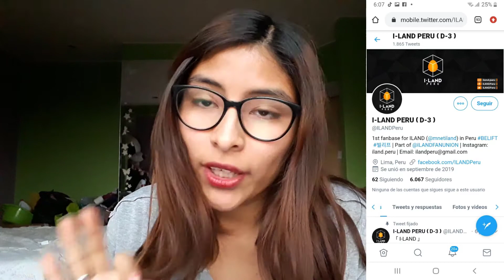BTS ESTARÁ EN EL PROGRAMA I-LAND MNET KPOP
Chicis aquí les dejo los links♤♤ también estoy emocionada por el comeback que se viene♡♡

programa en Vivo: por ahora no encuentro links, pero Siganme en mi INSTAGRAM QUE ESE MISMO DIA SI ESQUE ENCUENTRO LES COMPARTIRE EN LAS HISTIRIAS D MI INSTAGRAM C:

NOMBRE : Alizon
EDAD : 22
NACIMIENTO : 03/11/1997
PAÍS : PERÚ